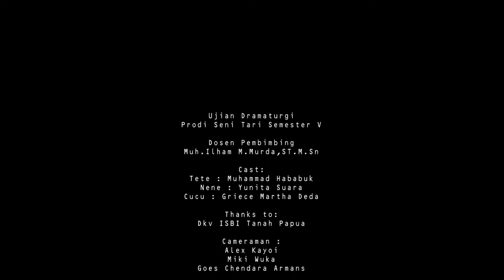ISBI UJIAN DRAMATURGI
Thanks Bpak Iam sudah ngajak kami terlibat
Ujian Dramaturgi
Prodi : Seni tari ISBI Tanah Papua

Cast :

Prodi Seni Tari

Nene : Yunita Suara
Cucu : Griece Martha Deda
Tete : Muhammad hababuk

Dosen pembimbing :
Muh.Ilham.M.Murda,ST.M.Sn

Camera by :
Alex Kayoi
Miki Wuka
C2N

Crew :
Yogi Rinaldo
Daud Waay
Wiliam Karubaba
peresekila .s.c. Heipon

Musik By :
Thom Didimus Waimbo

Editor By: C2N